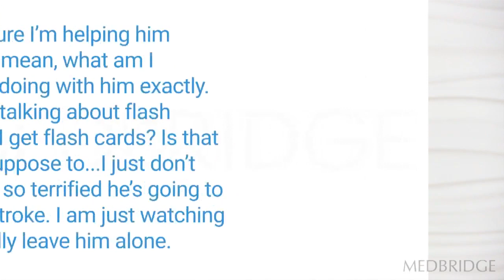Summarization as a Component of Active Listening - Rebecca Hunting Pompon | MedBridge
Read related article: 3 Ways You Can Become a Better Clinical Listener by Todd Davenport, PT, DPT, MPH, OCS